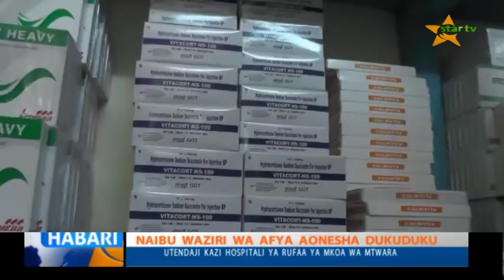USIPITWE : TAZAMA TAARIFA YA STAR TV YA SAA MBILI USIKU 26.02.2019